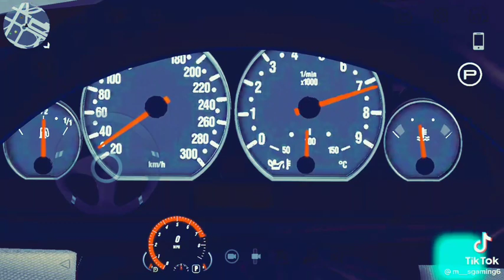MeTeR CheCk in CaR paRkinG mulTiplayeR